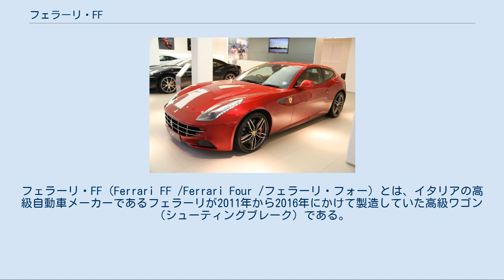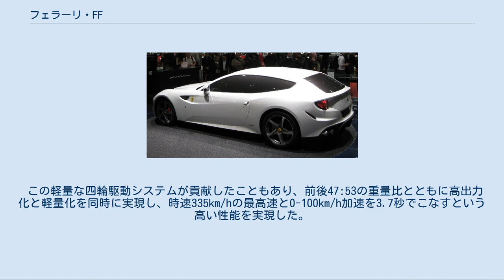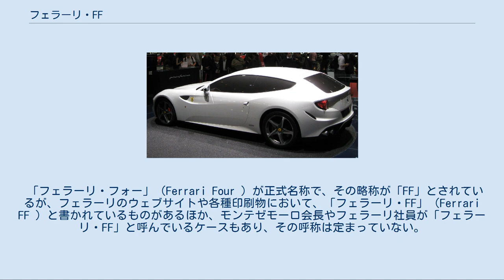フェラーリ・FF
フェラーリ・FF（Ferrari FF /Ferrari Four /フェラーリ・フォー）とは、イタリアの高級自動車メーカーであるフェラーリが2011年から2016年にかけて製造していた高級ワゴン（シューティングブレーク）である。
 2011年1月21日に、フェラーリ初の四輪駆動、かつ、シューティングブレークモデルとしてその存在が公式に発表された。
なお、一般公開は同年2月24日に行われるウェブ・プレビューと、同年3月に行われるジュネーブ・モーターショーとなった。
 フェラーリ初の四輪駆動かつシューティングブレークであり、なおかつフェラーリの市販車として過去最高の出力を持つ新開発の直噴エンジンに、4つのシートと約450リットルの荷室を持つなど高い機動性を兼ね備えるという、これまでのフェラーリになかった斬新なコンセプトを持つ高性能車である。
なお荷室は、荷物を積載する際に後部座席を折りたたむことで約800リットルまで拡大することが可能である。
 デザイン及びスタイリングはピニンファリーナが担当した。
612スカリエッティとほぼ共通するボディサイズを持つものの、全く違うコンセプトの新型車であることから、クーペスタイルのボディに2+2のシートを持つ612スカリエッティの後継車ではないと発表されている。
 2016年2月8日に後継車であるGTC4ルッソが発表された。
なお、ドバイの警察に於いてパトカーとして導入された車両が存在する。
 トップ・ギアのジェレミー・クラークソンがスウェーデンアリエープログで試乗した時は、凍った湖の上で雪上走行を披露していた。
比較対象はベントレー・コンチネンタルGTV8であり、雪上に４００メートルの直線とシルバーストン・サーキットを模したコースを作り、直線はジェレミーが、シルバーストンサーキットはザ・スティグに乗ってもらいタイム計測を行った。
直線はFFが速くコースではコンチネンタルの方が速かった。
しかし、ジェレミー自身はスキー場に着いた時に雪の中を走れる車(撮影クルーのレンジローバー)に乗ると言ってVTRを締めた。
 エンジンはこれまでのフェラーリの市販車として最高の排気量と出力を持つ、新開発のV型12気筒48バルブ、6,262ccの直噴ユニットで、660PS（485kW: 651hp）を発生する。
さらにアイドリングストップなどを中心とした二酸化炭素排出減少を目的としたシステム「HELE」もオプションで用意され、日本市場などいくつかの市場では標準装備される。
 トランスミッションは458イタリアやカリフォルニアのものに近い7速デュアルクラッチトランスミッションを備える。
また、他のフェラーリの車種同様に「マネッティーノ」システム（Manettino dial）を搭載し、走行モードは「SPORT」、「COMFORT」、「ESC OFF」のほか、FFには「WET」「ICE-SNOW」が用意されている。
 他にも、フェラーリ初の車体前後双方の車高調整システム、カーナビゲーションシステムやデジタルテレビチューナーが用意されたほか、後席にはオプションでテレビモニターが用意されている。
 4RM[編集] フェラーリはこのFFのために新たな四輪駆動システム「4RM」を開発し特許を取得した。
このシステムは縦置きエンジン前方にパワートランスファーユニットを置き、そこからエンジンを貫くかたちでドライブシャフトを延ばし、後輪のトランスミッションとEデフを組み合わせたトランスアクスルユニットに繋げたものである。
パワートランスファーユニットは、変速機が1-4速に入っているときのみ軸トルクの最大20%を前輪に伝達する。
センターデフを持たない分、一般的な4WDシステムより50%の軽量化及び低重心、低地上高を実現した。
 この軽量な四輪駆動システムが貢献したこともあり、前後47:53の重量比とともに高出力化と軽量化を同時に実現し、時速335km/hの最高速と0-100km/h加速を3.7秒でこなすという高い性能を実現した。
 一般への正式発表からわずか4カ月後の2011年7月5日に、ルカ・ディ・モンテゼーモロ会長や駐日イタリア大使同席のもとで、駐日イタリア大使館で行われた発表会とガラパーティーにおいて正式に日本市場への導入を発表した。
価格は3,200万円（日本独自の設定として、HELEシステムや日本語ナビゲーションシステム、クルーズコントロールなどが標準装備。右ハンドルの設定あり）と発表された。
 なおこ...